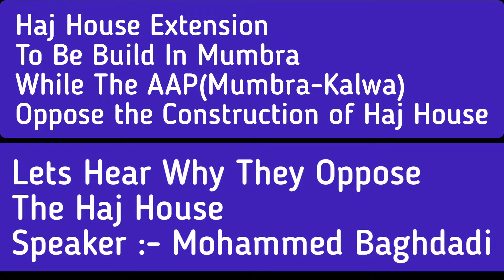हज हाउस के खिलाफ आम आदमी पार्टी जानिए क्यों | मोहम्मद बगदादी की जुबानी।